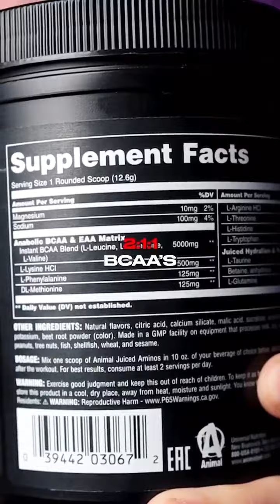Animal Juiced Aminos: Boosted with Hydration & Performance Ingredients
Animal Juiced Aminos is a fully transparent BCAA/EAA powder with added hydration and performance ingredients to provide some extra benefits.